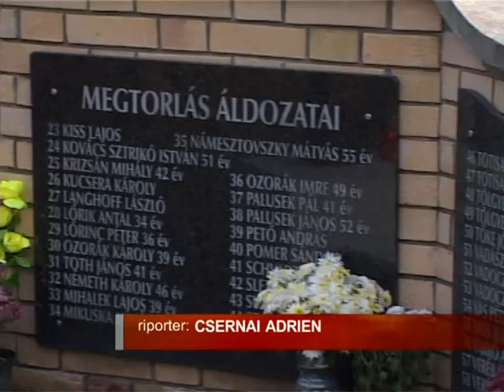Az ártatlan magyar áldozatokra emlékeztek Topolyán